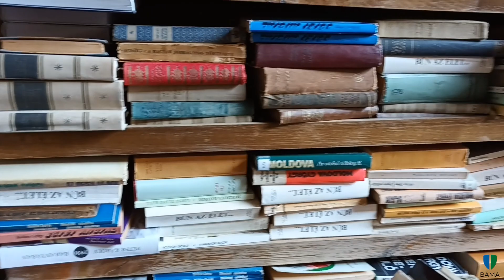A Retro Könyvvásár beépült a köztudatba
A Király utca 9-es szám alatti hangulatos Retro Könyvvásár már beépült a köztudatba, és a nyarakat se tudjuk nélküle elképzelni, és milyen mozgalmas nyár áll a Retrovárium mögötte. Erről, valamint az elkövetkezendő hónapokról beszélgettünk Márkus Istvánnal, a Csorba Győző Könyvtár munkatársával.